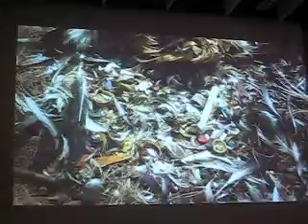Cousteau Talks About Pollution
Jean Michel narrates a video on the affects of pollution on birds. Video shows contents of dead birds' stomachs. Taken 2-25-07